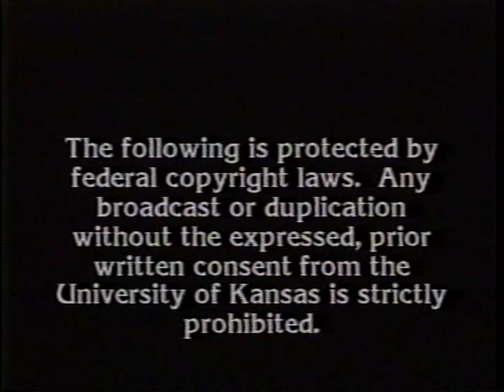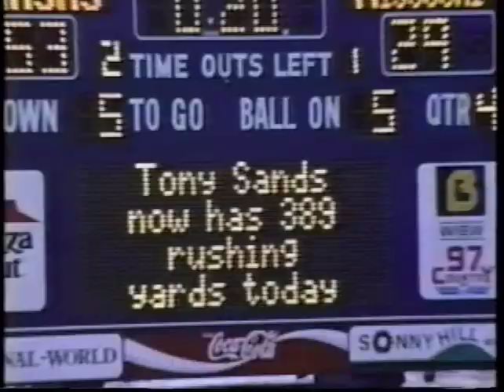KU superfans highlights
A group of friends who got everything they could out of the KU experience. Cpt Jayhawk and the Superfans.